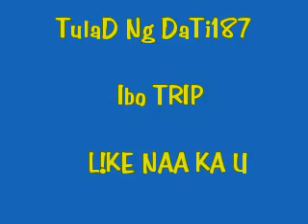TulAD Ng DaTI 187 IBO